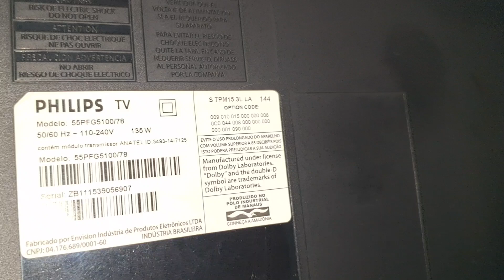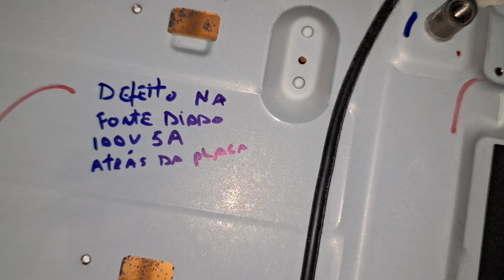tv philips 55pfg5100 Não liga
Resolvido . Diodo que fica atrás da placa 100v 5H